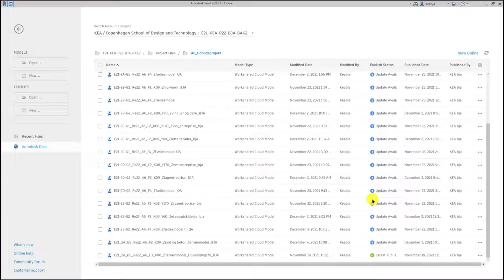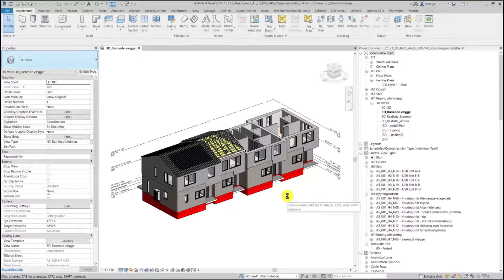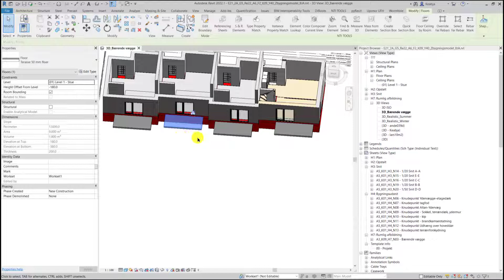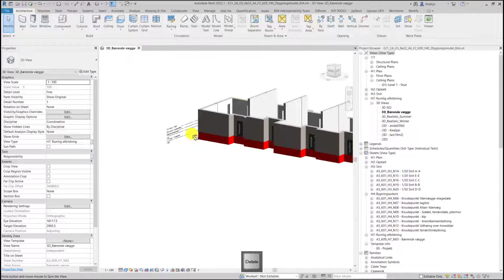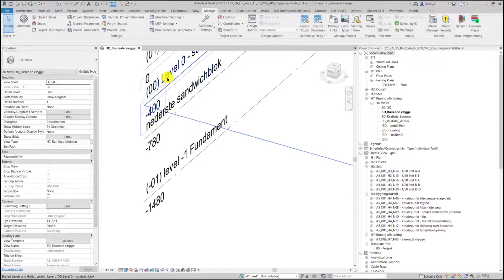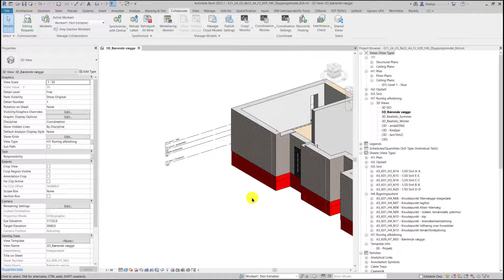E21_Re22_Udbud_Jord og betonentreprise_Udgravningsplan_V3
Forberedelse af en eksisterende terrænmodel ifm. oprettelse af en udgravningsplan i Revit til Jord og betonentreprisen.
Vh. Bjørn Antonsen